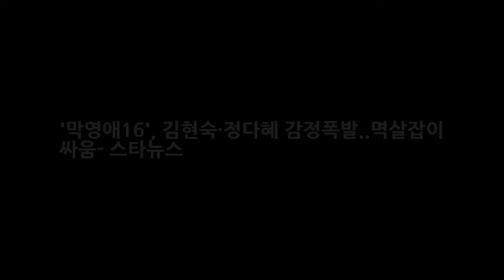막영애16 김현숙·정다혜 감정폭발..멱살잡이 싸움- 스타뉴스 DKO 뉴스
사진=tvN 영애와 영채 자매가 멱살잡이 싸움을 펼쳤다. 19일 tvN은 막돼먹은 영애씨 시즌16(이하 막영애16) 측은 6회 방송을 앞두고 영애(김현숙 분)과 영채(정다혜 분)가 엘리베이터에서 드잡이를 벌이는 모습을 공개했다. 지난 18일 방송된 막영애16 5회에서는 시동생 규한(이규한 분)과 불편한 동거를 시작한 영애의 고군분투가 그려져 시청자들의 웃음을 자아냈다.